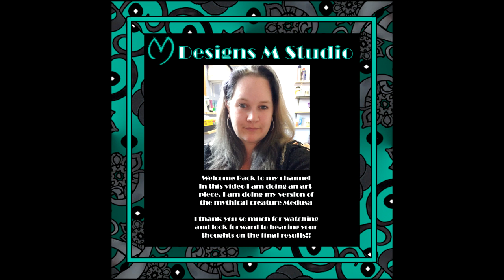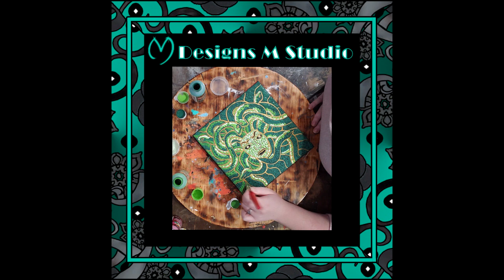Medusa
Art Video of me doing my own version of Medusa!

Be sure to let me know what you think, once done!

Also note, that i can do custom art work as well if desired!